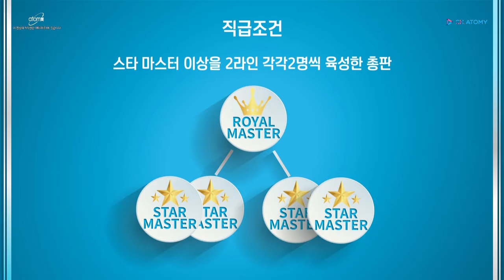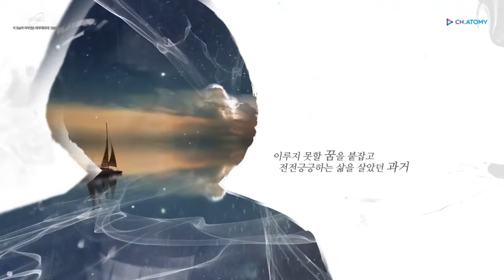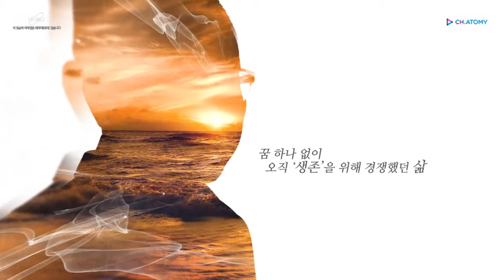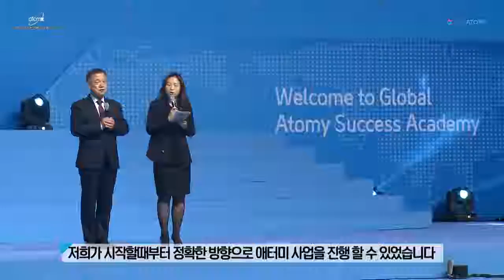[승급식] 2018년 11월 로열마스터_황 진췬, 수쿤비아오, 장신유예 (2018.11.16)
[ 문의 ]
오창석(Signer Oh)

KakaoTalk ID: signer79
Wechat: signer79

KakaoTalk ID: channelatomy
Wechat: channelatomy